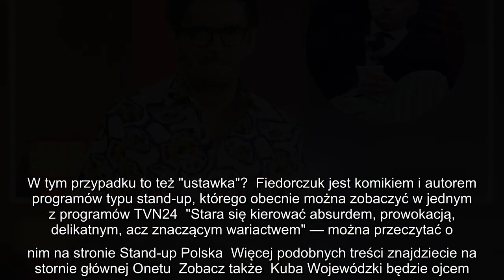Opuścił program Kuby Wojewódzkiego. Wojciech Fiedorczuk lubi pożartować